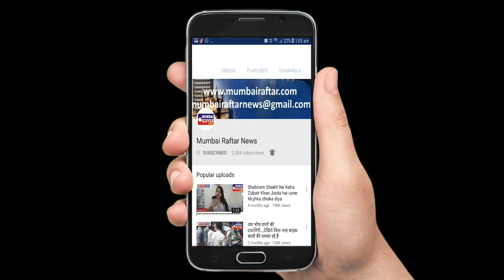GRAND Trailer Launch Film The Hundred Bucks Gajendra Chauhan, Kavita, Dushyant Singh